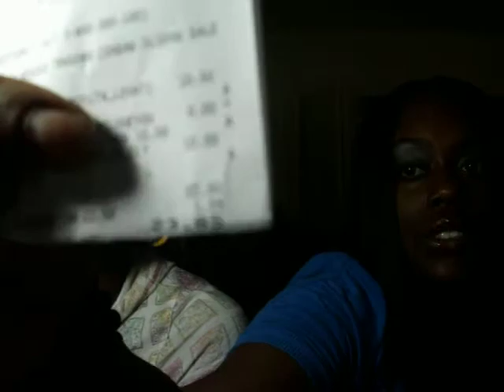Fitness USA After thoughts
We love this place!! We fell every one sould take care of them selves.. YOU WOULD LOVE IT TRUST ME!